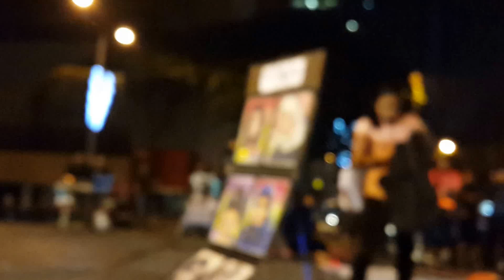All About That Bass(versi melayu)-Anaz Richie feat retmelo buskers,mantap sempoi layan